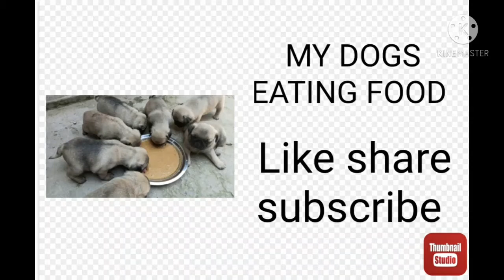my dog eating food